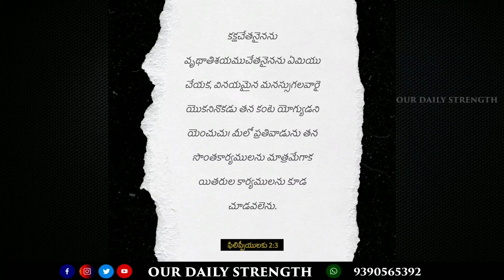Today's Promise / Word Of God / Daily Bible Verse in telugu